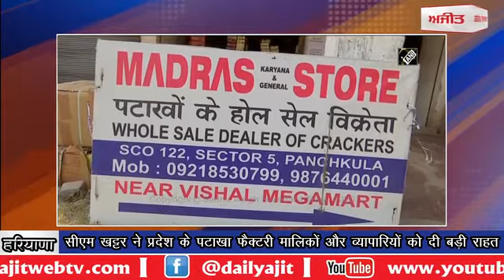ban on firecrackers : सीएम खट्टर ने प्रदेश के पटाखा फैक्टरी मालिकों और व्यापारियों को दी बड़ी राहत